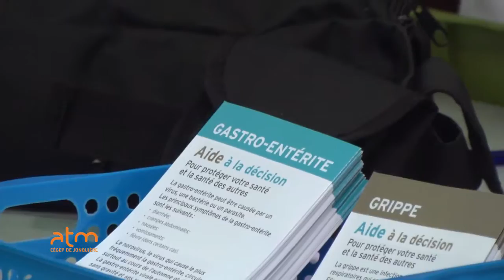Marianne Girard Taekwondo